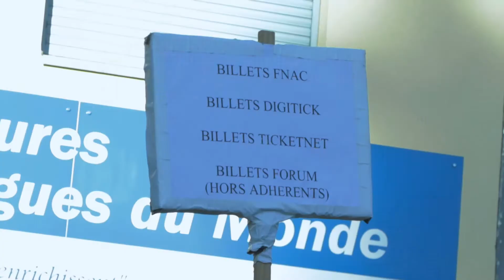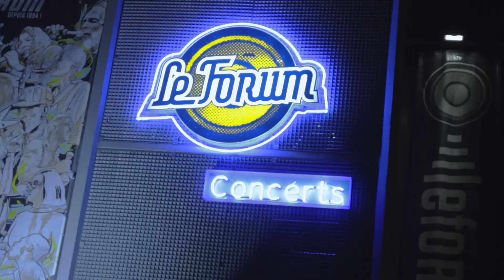Live Report - Le Forum Fête Ses 20 Ans - 22/06/2014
Live Report - Le Forum Fête Ses 20 Ans
Jeudi 22 mai 2014 - Naâman + Symbiz

Filmé et monté par Valentin Daubeuf et Damien Pelemans